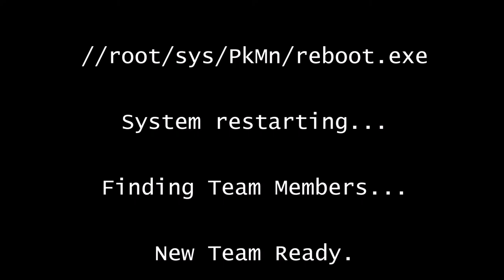Pokémon White RandomLocke E54 - End of the Line? [RAGE UNLEASHED]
We keep up the struggle atop N's castle. However, fierce competition seems overwhelming. Can we stop Team Plasma's evil schemes?

Thumbnail/Background Artwork: BW Background by darkfailure  |  Totodile by 8_bitwatermelon  |  Player by ask_fanny  |  GameLogo by nalty

Pokémon Artwork: Feraligatr by BirdychuArt  |  Spiritomb by FroggyFroo  |  Sudowoodo by explosivebarrel  |  Haxorus by Versiris  |  Unfezant by nagoshiashumari  |  Ledian by PiNkOpHiLiC